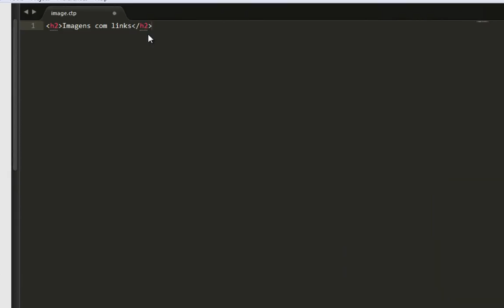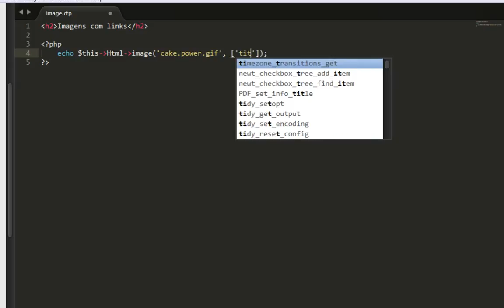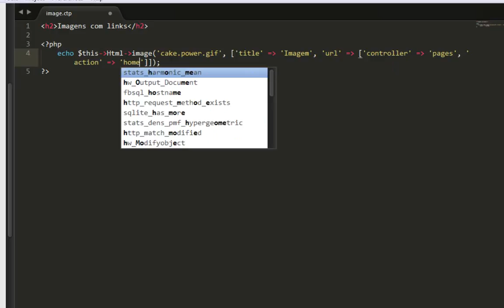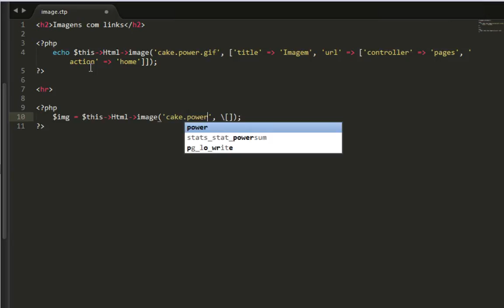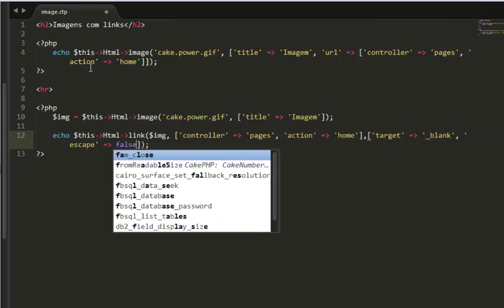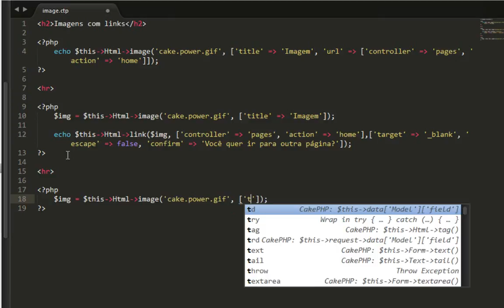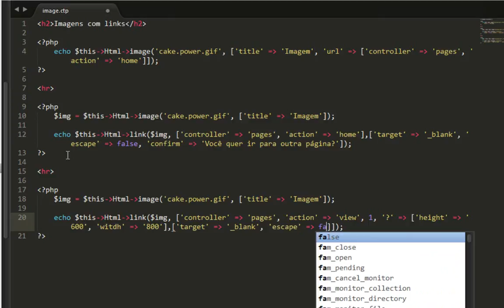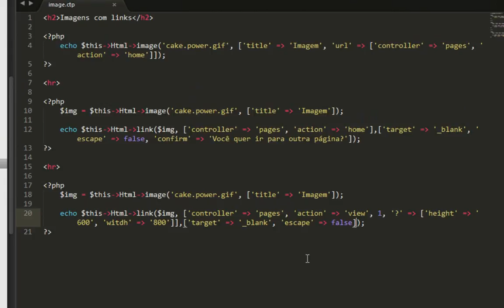Utilizando o HTML Helper para criar imagem com link no CakePHP 3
Alguns exemplos de utilização do HTML Helper do CakePHP 3 para inserir links em imagens.